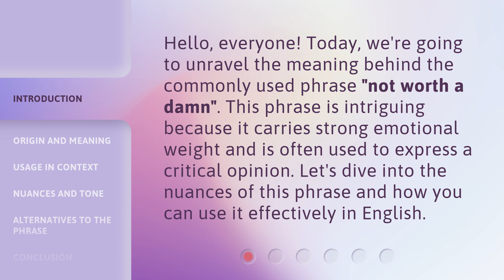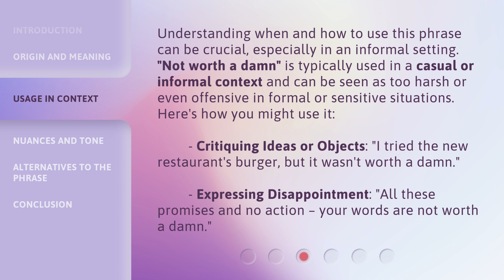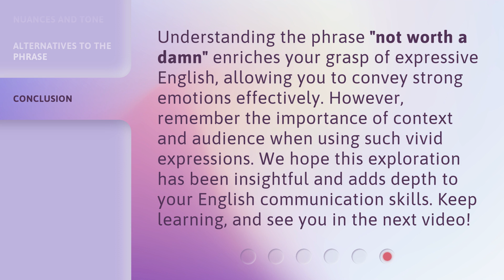Understanding the Phrase "Not Worth a Damn"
Unlocking the Meaning: Not Worth a Damn Explained • Join us as we delve into the fascinating origins and true meaning behind the commonly used phrase 'Not Worth a Damn'. Discover the surprising history and cultural significance of this expression that has stood the test of time.

00:00 • Introduction - Understanding the Phrase "Not Worth a Damn"
00:30 • Origin and Meaning
00:58 • Usage in Context
01:34 • Nuances and Tone
01:56 • Alternatives to the Phrase